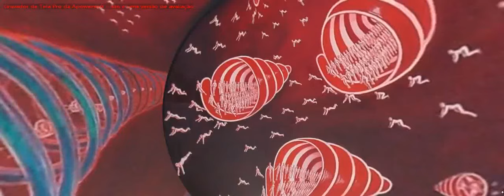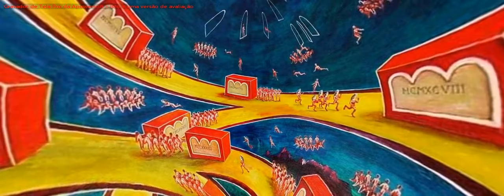Video moving mixed art by Santiago Ribeiro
This is a work of Video Art candidate to Times Square midnight screens in silence